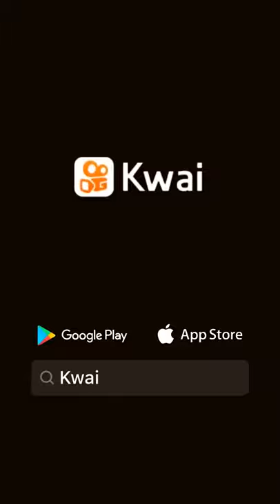João Vitor para de musica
João  Vitor 123